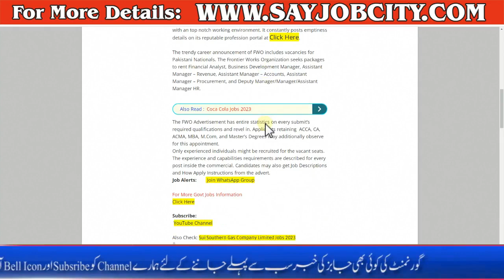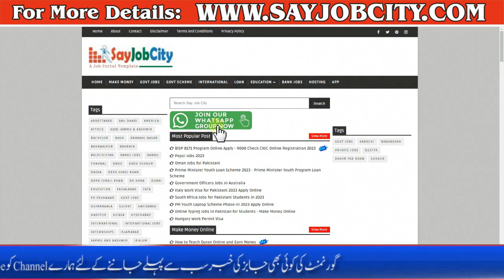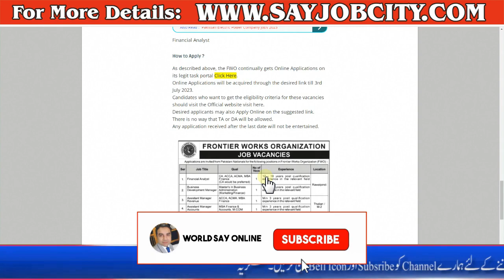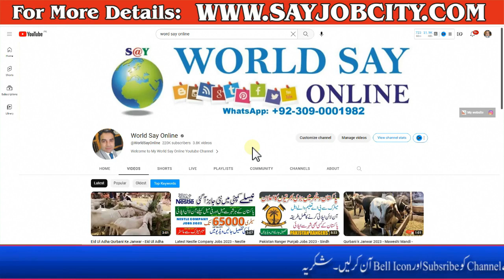Frontier Corps Organization Jobs 2023 - FWO Jobs 2023 - FWO Careers 2023 -How to Apply FWO Jobs 2023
FWO Jobs 2023 is created to tell our traffic concerning career possibilities announced in 2023 via the Military Engineering Organization – Frontier Works, Organization (FWO Jobs 2023 – Frontier Works Organization Careers).

The Frontier Works Organization, popularly referred to as the FWO, is a military engineering company and one of the leading science and technology management of the Pakistan Army. It changed into mounted in 1966. FWO includes Active Dutry Officers, Civilian Scientists, and Engineers. Its headquarter is primarily based in Rawalpindi.